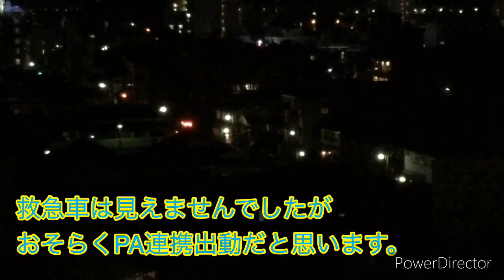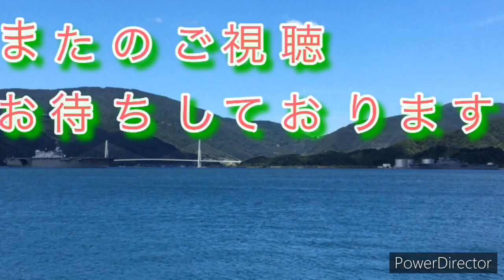PA連携出動!!舞鶴市消防本部東2号緊急走行!!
オープンニング新しくなってます。